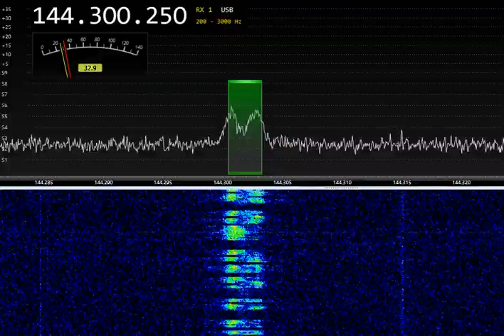RK4NAB - RW4WP SSB Aurora 7-NOV-2022 14:48UTC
Airspy SDR, 4x9 yagi antenna, 144MHz BPF, LNA